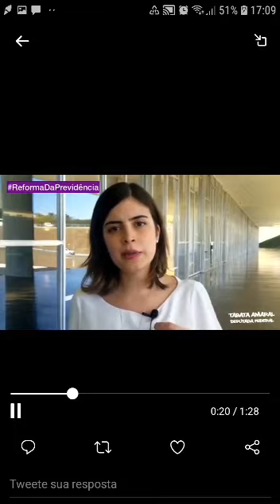O voto de Tabata Amaral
Presidente Lupi e Ciro por favor expulsem Tabata Amaral!